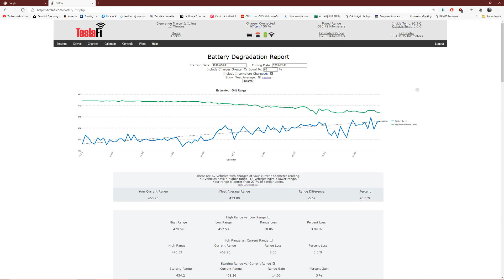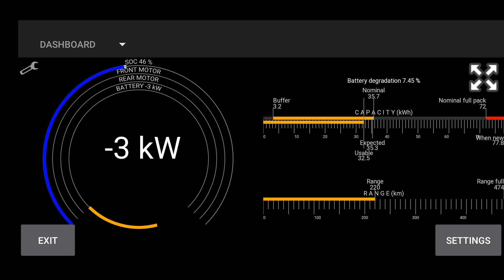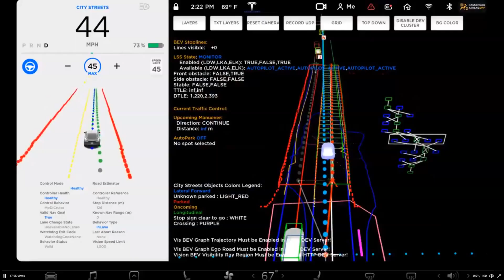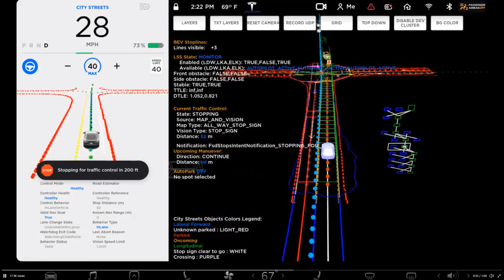Les infos du jour: FSD beta aux US et rond point; Model 3 et conduite sur neige, régulateur et GPS